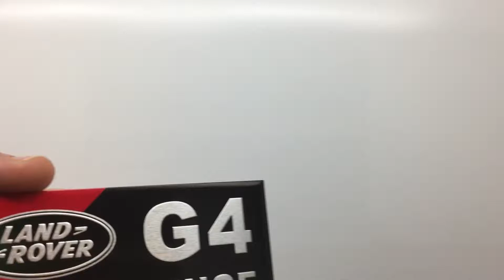Эмблема Land Rover G4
Артикул:                             10160